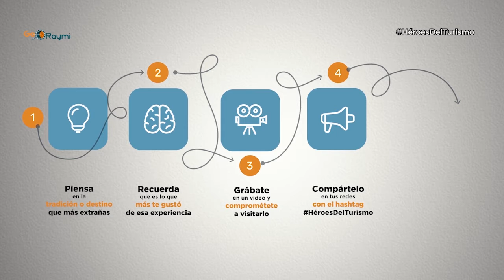El Mesón del Tren, Alausí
El Mesón del Tren está ubicado en Alausí junto al Parque de la Madre y a la Estación del Tren. Sus platos típicos atraen a cualquier visitante que sea amante de la cultura y los platos tradicionales del Ecuador.